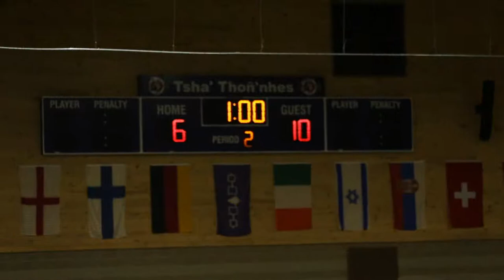LCC Radotin vs Caughnawaga | Box Lacrosse Game